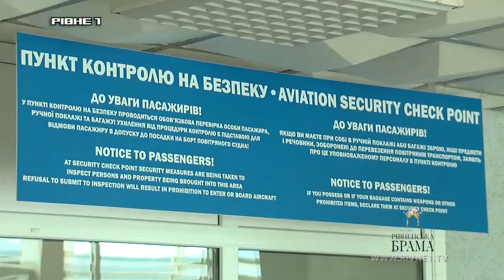Куди літатимуть з рівненського аеропорту?